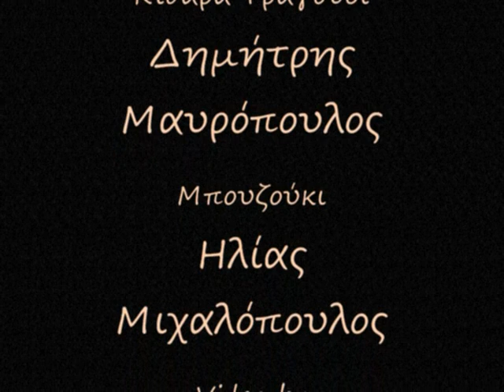Στης κοινωνίας τα σκαλοπάτια...Δ. Μαυρόπουλος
Στης κοινωνίας τα σκαλοπάτια. Στίχοι - Μουσική: Χρήστος Κολοκοτρώνης. Κιθάρα Τραγούδι Δημήτρης Μαυρόπουλος, Μπουζοϋκι Ηλίας Μιχαλόπουλος. Video by Jimmy Blackbird